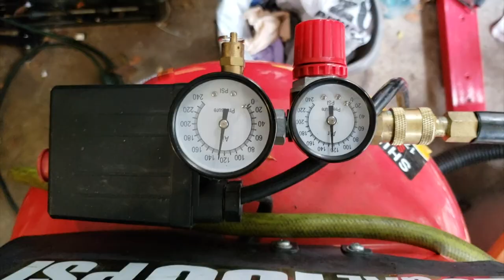A Fall Ride for Car Parts (Fall Ride) Part 1 Vlpg#310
✅Cameras : 🎥🎥🎥
Sony - fdrx3000
Xioami Yi 4k
Xioami Yi
Lumix GH4